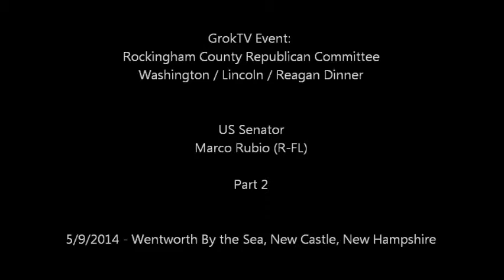Marco Rubio Part 2